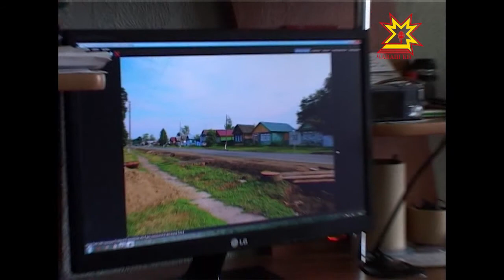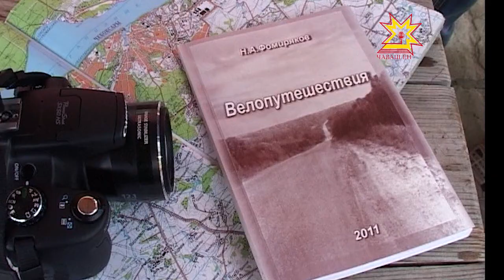Çитмĕл те çиччĕ. Выпуск 14.08.2013